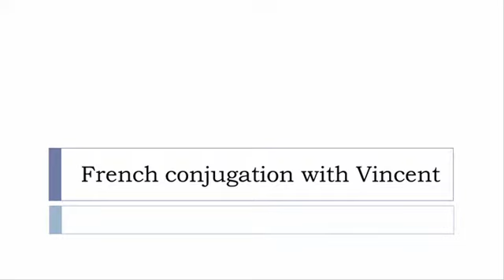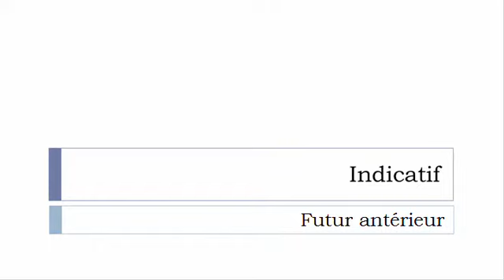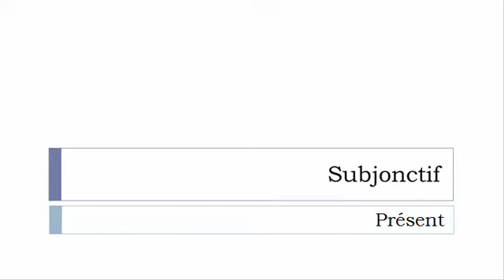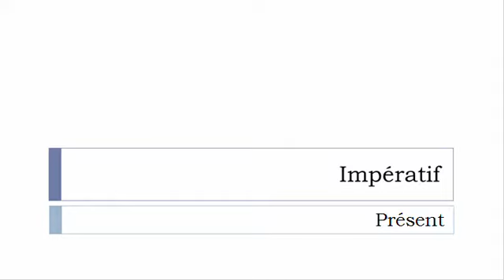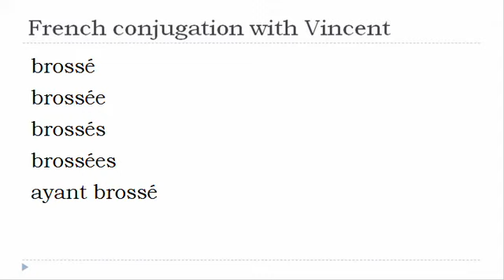French verb = All tenses # Brosser